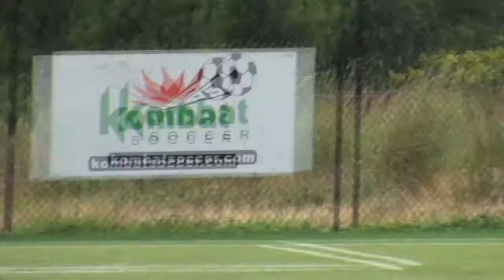Senior Games trailer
Senior Olympic Games was a film project that my friend and film partner, Jackson Rosenfeld